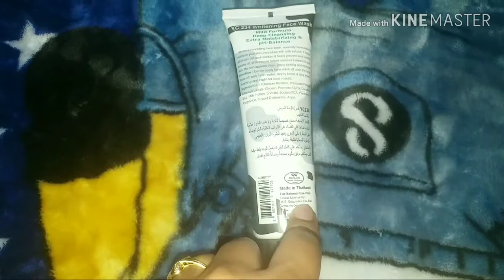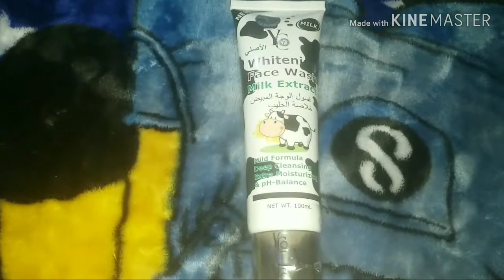YC whitening face wash with milk review